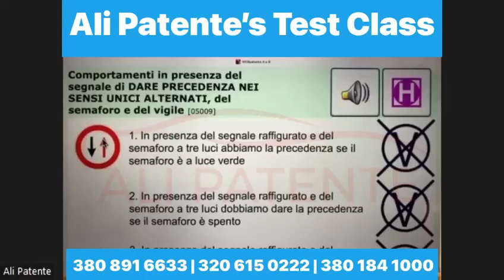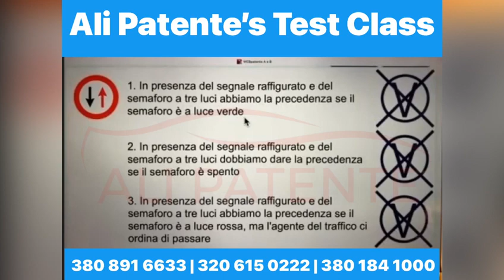Segnale di dare precedenza live test class | By Ali Patente | The best Driving school in italy 💯